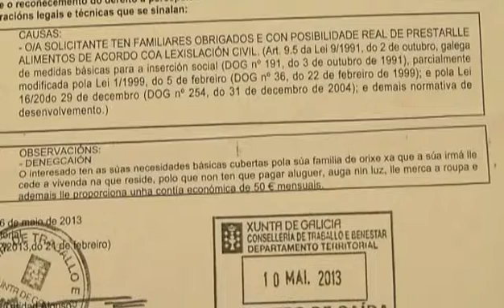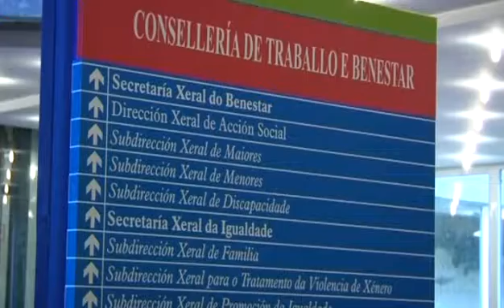«Vía V» Bankia salió a bolsa con las cuentas maquilladas (cap. 790 - parte 2 - 04/12/14)